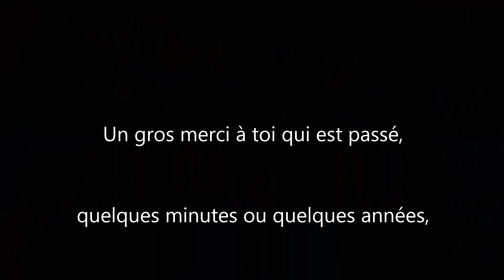10 ans de l'asso Manteiga Salgada en photos